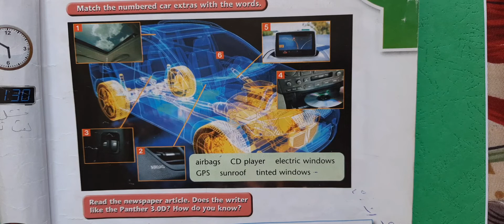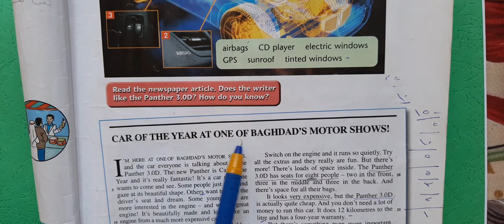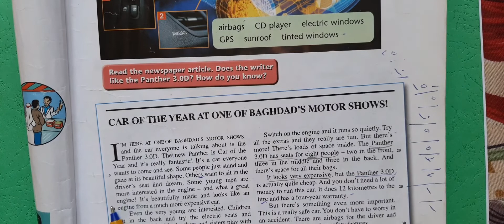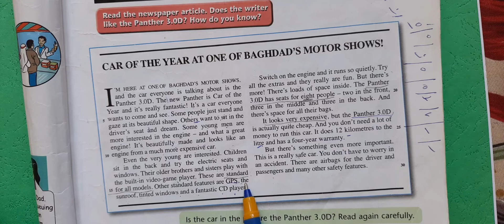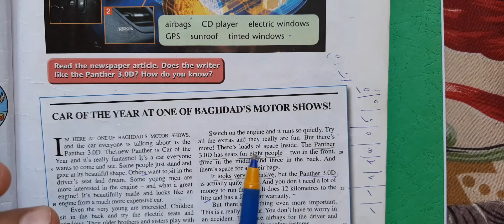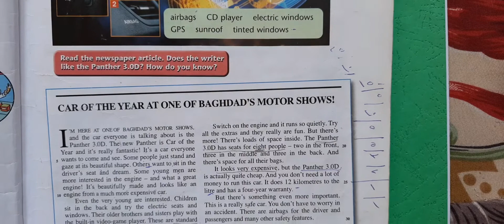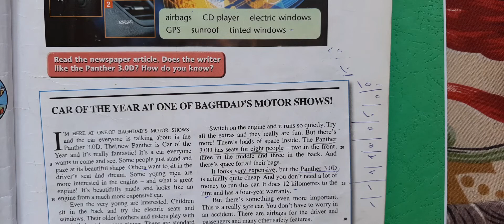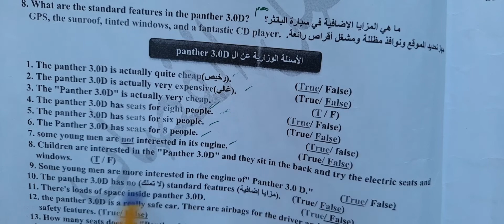انكليزي ثالث متوسط |قطعة( panther .0D)|الوحدة الأولى |كتاب الطالب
السلام عليكم ورحمة الله وبركاته |أعزائي طلاب الثالث متوسط في شرح قطعة سيارة البانثر .

للدروس الخصوصية الالكتروني مراسلتي على تليكرام HAKA89